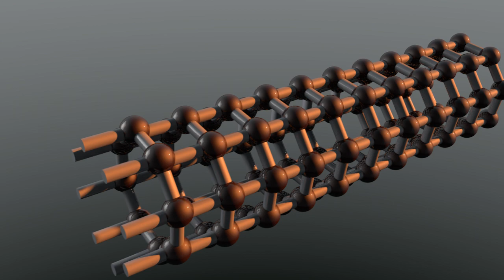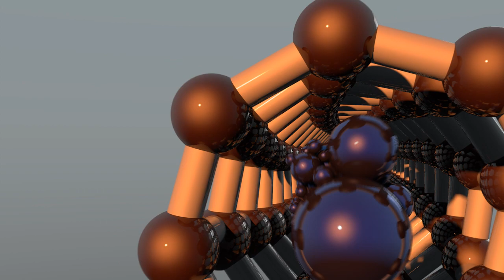Anatomy of Dance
My latest music and video.
It took 2 months from idea to the final video (mostly working on weekends). I composed the music first, and then created the whole video afterwards.  Enjoy!